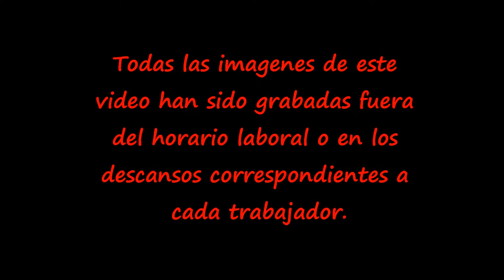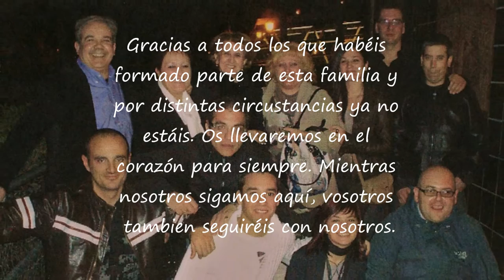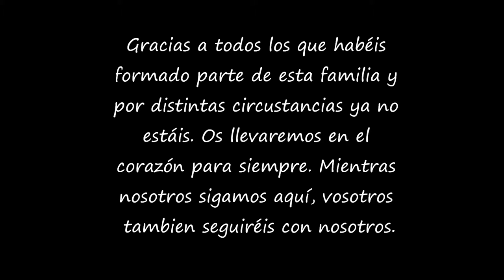Homenaje Sección Inyección